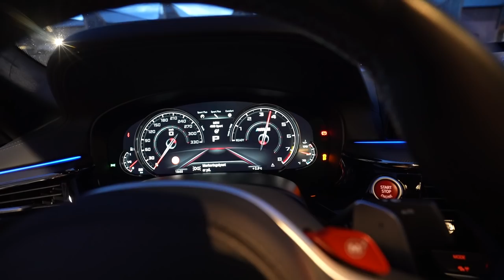F10 M5! F90 M5! FROM POLAND TO NORWAY! / VLOG 126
Bli medlem av denne kanalen for å få tilgang til medlemsfordeler:
Sjekk ut podcasten til meg og Mystixx:
Tusen takk til alle som liker og deler !! Det settes utrolig stor pris på !